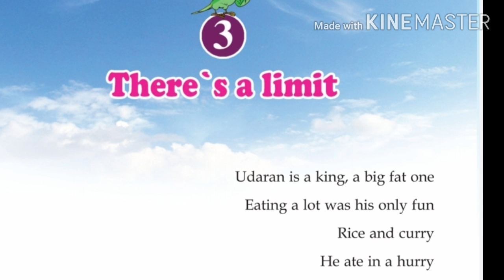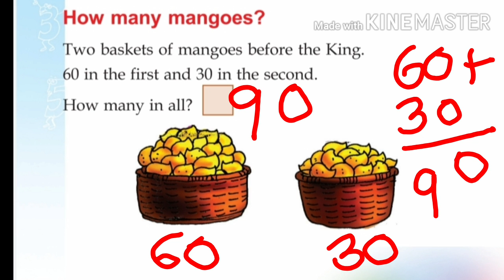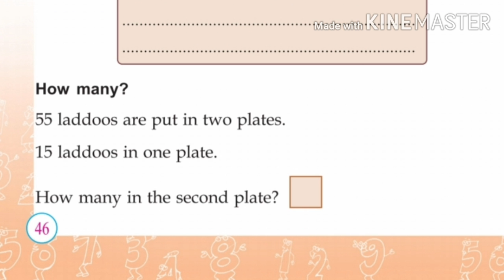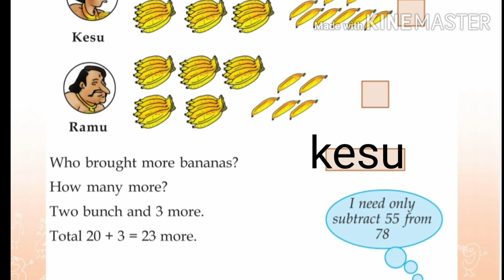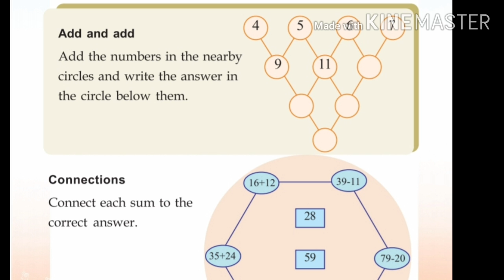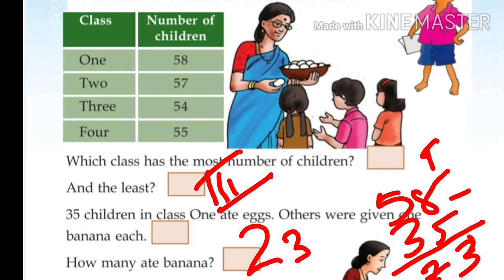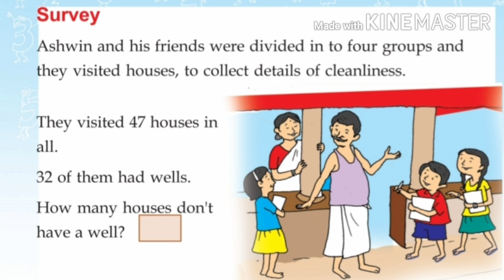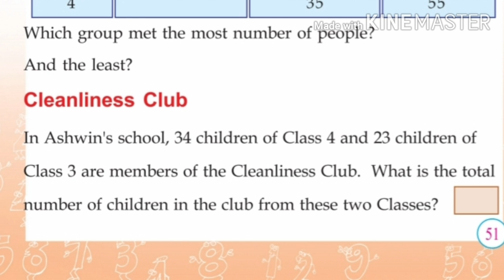There's a limit Class2 Maths(Kerala syllabus) Unit 3